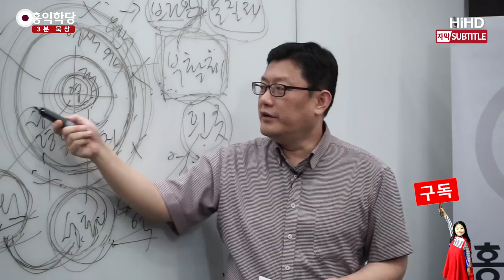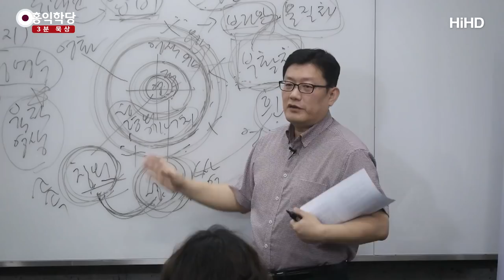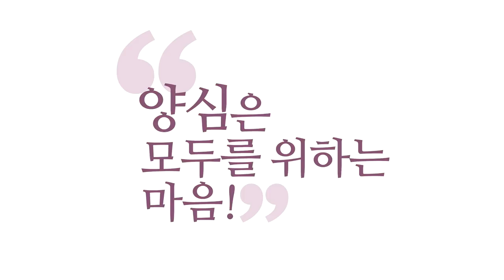[3분 묵상] 하나님의 숨, 태식 _홍익학당.윤홍식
(190131 요한복음) 나를 믿은 자는 성경에 기록된 대로
이게 아까 ‘이사야서’를 말하는 거예요.
구약에 기록된 것처럼
"그의 뱃속에서 생명수가 강처럼 흘러나올 것이다."
생명수가 마르지 않고 흐르게 될 것이다.

그럼 이게 뭡니까?
단순히 성령이 아니라 성령의 에너지를 말하는 거예요.
우리 안에 있는 생명의 에너지.
이 에너지가 강처럼 흐르면서 우리를 끌고 갈 것이다,
영생으로.

그 내용을 좀 더 구체적으로 얘기해 준 게
요한복음 4장 14절에 나온 내용입니다.
"내가 주는 물, 생명수를 먹는 자는
영원히 목마르지 않을 것이니,
내가 주는 물은 그 사람 속에서
끊임없이 솟아나는 샘물이 되어 영생에 이르게 할 것이다."
끊임없이 이 생명의 에너지가 솟구치면서
그대를 영생으로 인도할 것이다.

그 앞 구절에서는
"뱃속에서 생명수가 강처럼 흘러나올 것이다."
이런 얘기, 저희는 이게 여러분에겐 상징적으로 들리시죠?
저희는 상징적으로 안 들립니다. 왜?
실제 뱃속에서 에너지가 터져 나오거든요.
온몸을 채웁니다.

생명 에너지가 이 단전이라고 하는 데서 솟구쳐서
온몸을 가득 채우는 작업이 일어나는 게 뭐냐 하면,
그게 제가, 이런 얘기 성경 강의에서 하면 안 되는데...

아무튼 『용호비결』에서 나오는 태식이라는 게
하나님의 숨이에요. 이게 뭐냐 하면,
사실은 연결되어 있어요.
하나님의 숨을 ‘태식(胎息)’이라고 하는데,
왜 ‘태식(胎息)’이라고 하느냐?
우리가 엄마 뱃속에서 하나님의 숨으로 숨을 쉬었다는 거예요.

그런데 태어나면서 ‘폐호흡’, 에고의 숨을 쉬다 보니까
‘복호흡’, 하나님의 숨을 잊어버렸어요.
그런데 다시 성령을 깨닫고 성령 안에서 숨을 쉬다 보면,
다시 배로 숨을 쉬게 되면서,
이 배에서 성령의 에너지가 넘쳐가지고
내 몸 안에서 이 팔다리에 가득 채워서
이 육체 안에 또 다른 육체를 만들어 주는데,
그게 영적인 육체입니다.

이 육체는 에너지로 만들어진 육체기 때문에
사멸할 수가 없어요.
변화할 뿐이지 사멸하지 않습니다.
모양은 자꾸 바꿀 수 있어도 사멸하지 않습니다.
이 육체는 사멸해야 해요.
지구한테 쓰고 돌려주고 우리는 떠나야 합니다만,
이 에너지의 몸은 영원히 우리 것입니다.
그래서 물과 성령으로 거듭나야 한다는 말이요...